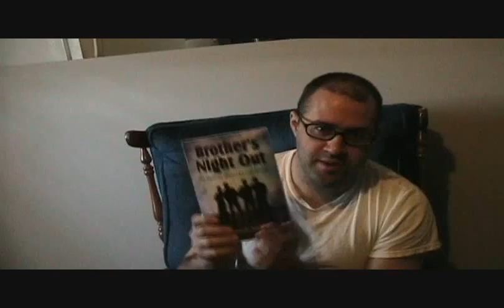Tell 1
This is the documentary call: Secrets To Tell: Volume One